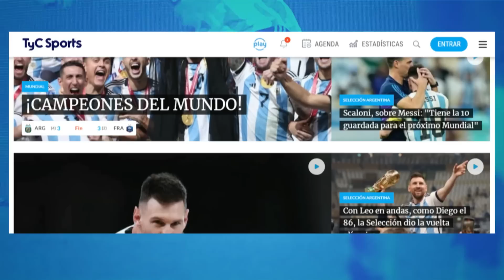BOCA vs RACING 🔥 CLIMA DE COPA LIBERTADORES, LA PALABRA DE LOS HINCHAS, BARCO LESIONADO Y MÁS ⚽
Boca y Racing empataron 0-0 este miércoles en La Bombonera, por la ida de los cuartos de final de la Copa Libertadores 2023. El resultado lejos estuvo de reflejar la superioridad del Xeneize, que ahora deberá definir la serie sin el respaldo de su público y con los de Fernando Gago con chances intactas.

El conjunto de Jorge Almirón consiguió ser el protagonista excluyente de la velada, como el único equipo que propuso en ataque y generando situaciones netas que no logró aprovechar por falta de puntería. La novedad de Valentín Barco en posición de ataque dio sus frutos porque junto a Frank Fabra armaron una sociedad interesante.

Otra de las marcas registradas de la noche fueron los roces y las polémicas. Al minuto, un alcanzapelotas acomodó rápido el balón en el córner y convirtió de cabeza Edinson Cavani, pero Wilton Sampaio se enojó porque no había dado la orden de patear, anuló el tanto y echó al colaborador, provocando una ola de protestas. Después, Gabriel Arias se lo tapó a Cavani, Barco casi mete un centro en el ángulo y otra polémica encendió la noche, cuando Marcos Rojo le metió un codazo a Maxi Romero provocando su amonestación, mientras la visita pedía roja.

Las últimas tres de la etapa inicial también fueron locales: un centro de Fabra que desvió Nicolás Oroz y recorrió el área chica, un disparo del colombiano que despejó Leonardo Sigali y un tiro desde afuera de Cristian Medina. El complemento inició con la misma tónica, pero entre los cambios visitantes y la pronta lesión de Barco, la intensidad del anfitrión ya no fue la misma pese al buen ingreso de Lucas Janson y el final completamente volcado al ataque.

El ingresado Miguel Merentiel desperdició dos llegadas -una se la ahogó Arias- y cerca del cierre Maxi Romero tuvo la suya pero no logró desviar un buen centro. Al final, el cero dejó con una sensación agridulce a Boca, que dejó pasar el tren en su casa pero que, de repetir su juego en Avellaneda, seguramente logrará la eficacia que esta noche le fue esquiva.